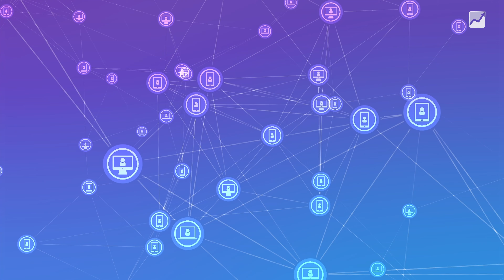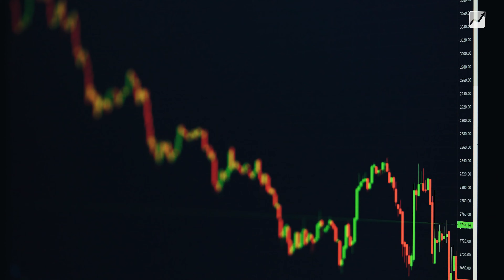Comment acheter ses PREMIÈRES CRYPTOS dès MAINTENANT - ÉDITION 2025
↓ PLUS D'INFOS ↓
Vous vous demandez comment acheter ses premières cryptos en 2024 ? Cette vidéo est faite pour vous ! 🫵

Afin d'apporter une solution et des réponses claires, notre C.E.O Charles vous présente les meilleures solutions pour commencer à investir dans l'univers des crypto-monnaies 🚀

Chapitres :
00:00 Introduction
00:56 Définir votre stratégie d'investissement
02:36 Les règles ultimes avant de vous lancer
04:39 Acheter sa première cryptomonnaie
06:16 protéger ses cryptos et ne pas suivre la foule
08:02 En résumé

2️⃣ TRADER RENTABLE : Doubler vos revenus et dégager une rente mensuelle ▷

💰 À PROPOS DE ALTI TRADING

👨‍👦‍👦  REJOIGNEZ DES MILLIERS DE TRADERS RENTABLES

👌  LIEN POUR PARTAGER cette vidéo